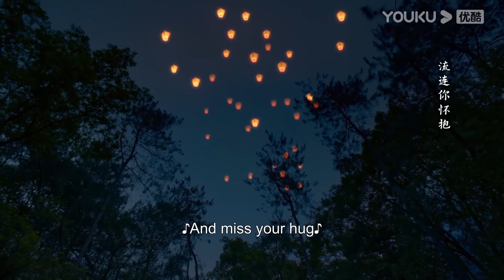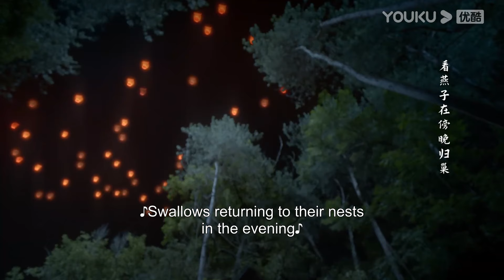【皇后劉黑胖】皇上和皇后終於同房睡了！可誰知皇上卻害羞了，居然選擇睡地板！